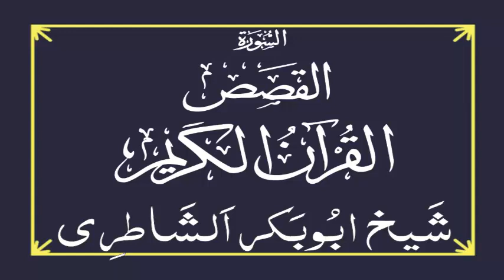28 | Al Qasas - Abu Bakr Al Shatri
Full : 28 | Al Qasas - Abu Bakr Al Shatri
of Hazrat Maulana Sayyed Mohammed TALHA Qasmi NaqshBandi (D.B), Hazrat Shaykh Maulana Peer ZULFIQAR Ahmad Sahab Naqshbandi Mujaddi (D.B),
Hazrat Maulana Khalilur Rahman SAJJAD Nomani Naqshbandi (D.B), Maulana TARIQ Jameel Sahab (D.B) and More